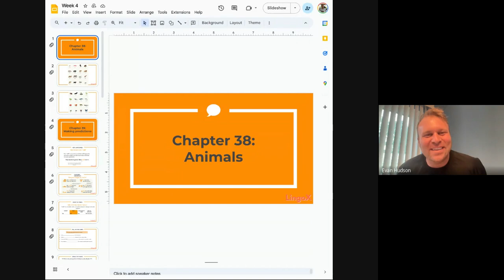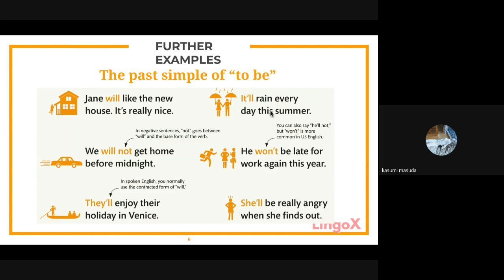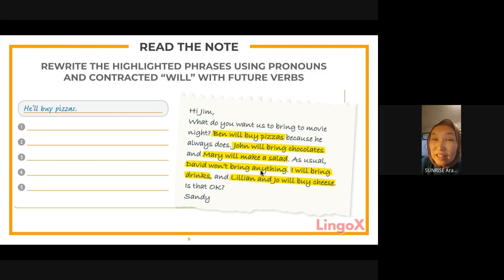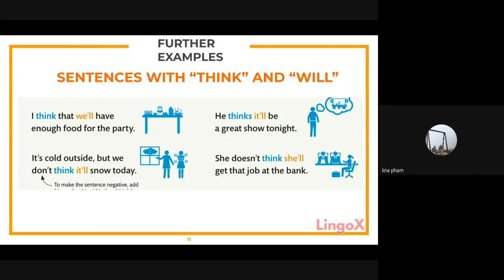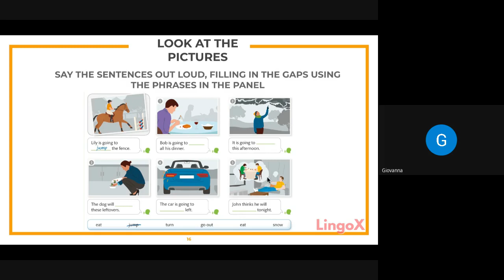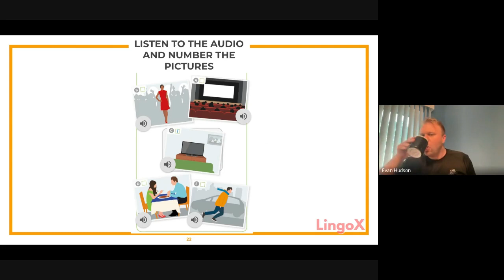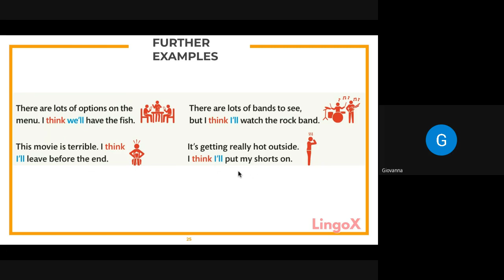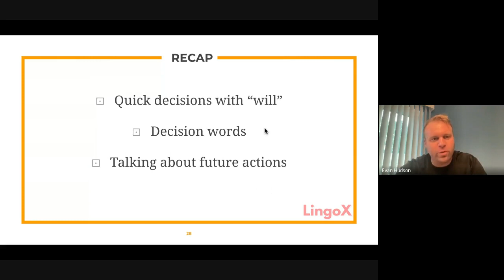Free ESL Course: Animals, Making Predictions, Making Quick Decisions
Fantastic class today! We went over some vocabulary on animals, talked about ways to make predictions, and talked about ways to express quick decisions.

We are happy to offer this course for FREE with the  @lingox  curriculum!